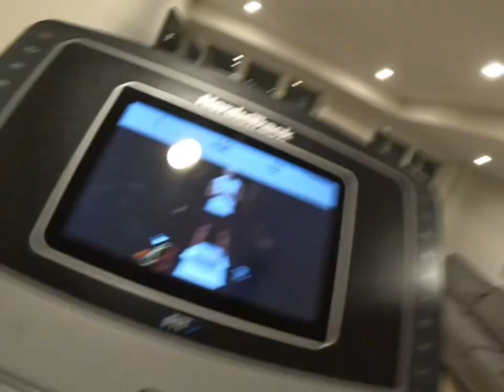From tired to wired HIIT TRAINING & running workout!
Join me for my HIIT and running workout session today!